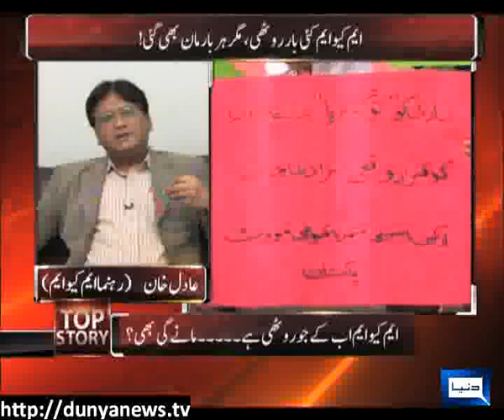Dunya News-TOP STORY-15-02-2013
Nasim Zahra, Atiq Mir, Babar Saleem, Adil Khan, Rustam Shah Mahmand & Mian Iftikhar Hussain join with Usama  Ghazi Discuss about " Views on Different News".